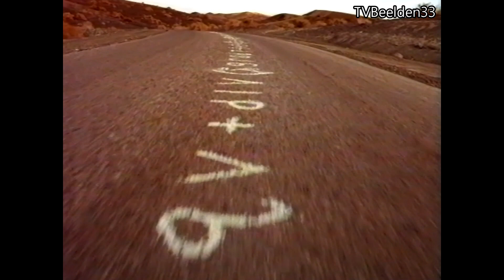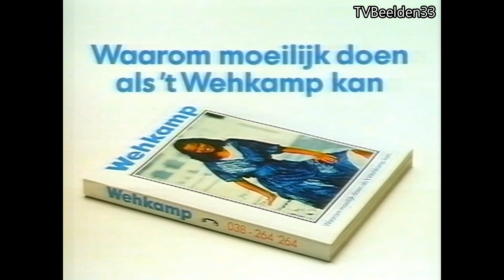RTL4 Reclameblok (05-04-1991)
RTL4 Reclameblok uit 1991, met de volgende adverteerders:
- Michelin.
- Lotto.
- Suzuki.
- Head en Shoulders.
- Hooghoudt.
- Esso.
- Centraal Beheer.
- Peek en Cloppenburg.
- Philips.
- Grolsch.
- Dirty Dancing (CD).
- Wehkamp.
- Nike.
Bron: VHS.